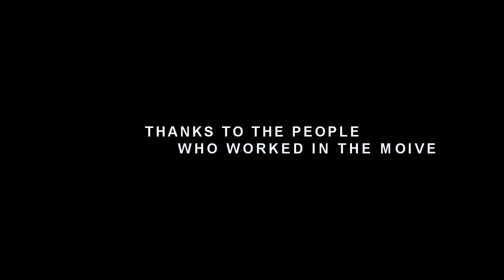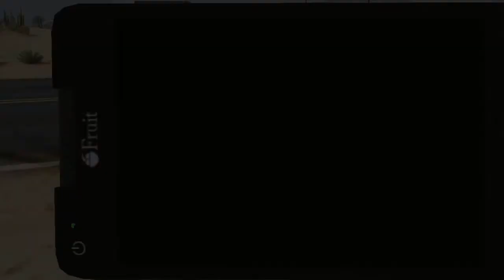X-Out Trailer #1 (2015) - GTA 5 Next Gen Movie HD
Original Trailer: Need For Speed